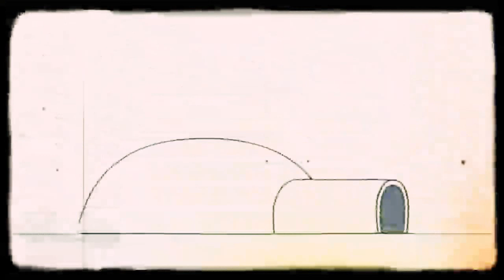26 січня 2020 р.